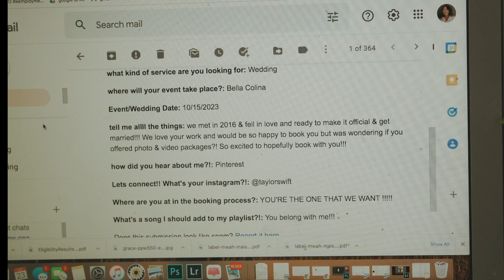You Belong With Us | Tiffany Delk + Emily Kicsak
Photo + Video Wedding Packages now available!!